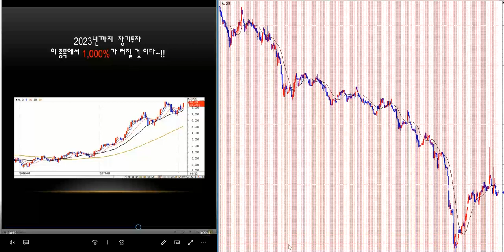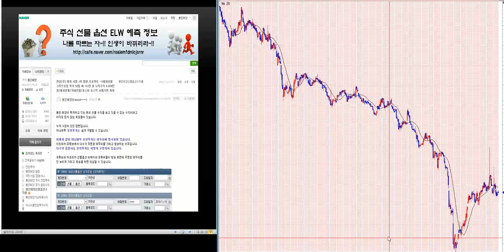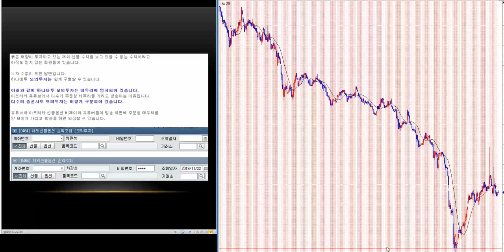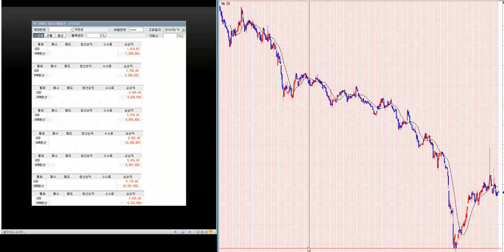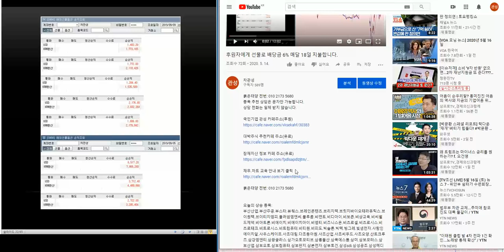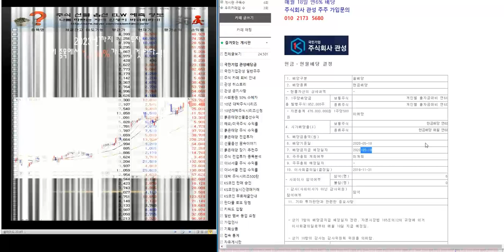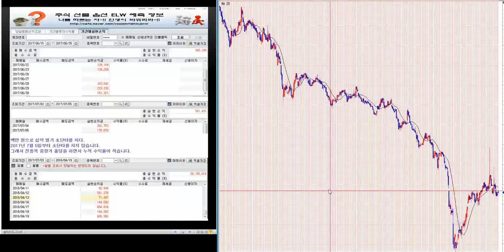1.300% 이상 대박 주식시리즈 203탄/제2의 IMF/ 세계 금융위기 극복 전국민 프로젝트~!!/삼성전자.코스피 분석